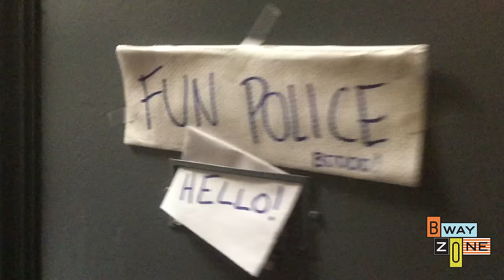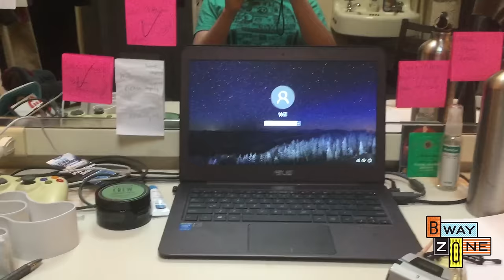“Dear Evan Hansen” Backstage Tour from Will Roland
You won’t have to be waving through a window to hang out behind the scenes at “Dear Evan Hansen.” Cast member Will Roland gives us an inside look at what it’s like to perform in a typical two-show-day of a hit Broadway musical.

A video from The Broadway League, the trade and marketing association for the Broadway theatre community throughout North America. Our goal is to raise awareness of Broadway, encourage theatregoing, and increase engagement with our audiences.